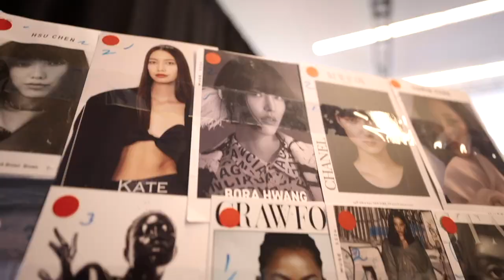Part 2 - Putting up the NYFW show with Creative Director Law Roach - 2023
What went into the making of the NEW YORK FASHION WEEK show with Creative Director Law Roach -
If you like the video please press the thumbs up button. Also, leave us your valuable feedback in the comments below. For the latest on Fashion do visit our magazine To shop for our latest bridal collection do Like us on Facebook Follow us on Instagram To shop for our latest dresses & gowns do Know more about Best Luxury Hotels and Travel Destinations